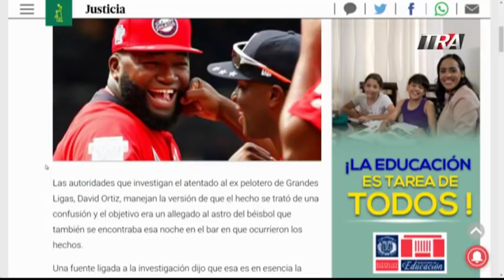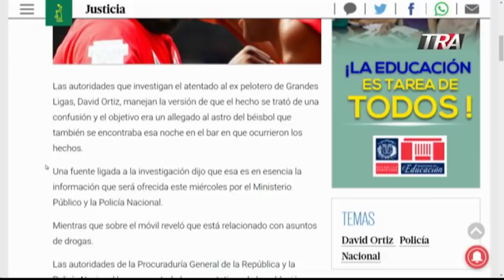Versión sobre caso David Ortiz circuló temprano